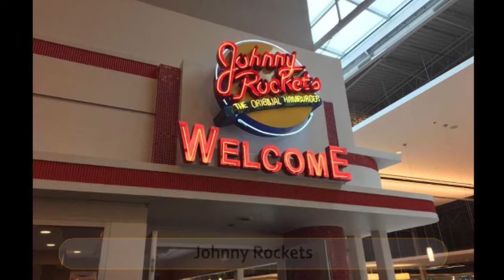Best Restaurants & Places to Eat in Elizabeth, New Jersey NJ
Elizabeth Food Guide. MUST WATCH. We have sorted the list of Best Restaurant in Elizabeth for you. Using this list you can try Best Local Food in Elizabeth or select best Bar in Elizabeth.

And Lot more about Elizabeth Food and Drinks.

It's not the "Ranking" of Best Restaurants in Elizabeth, it is just the list of best Eating Hubs as per our user's ratings.

List of "Best Restaurants in Elizabeth"

Valenca
Urban Griddle
Michelino's Restaurant
IHOP
Johnny Rockets
Al Santillo's Brick Oven Pizza
Spirito's Restaurant
Johnny Rockets
Algarve Restaurant
Applebee's